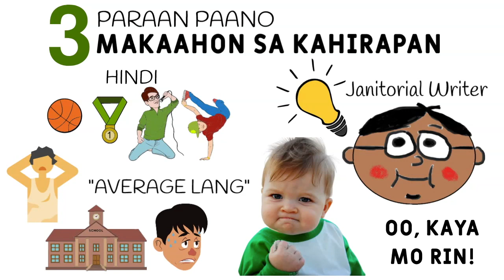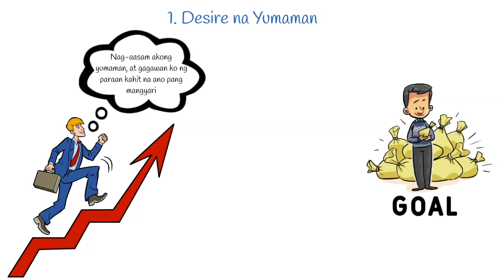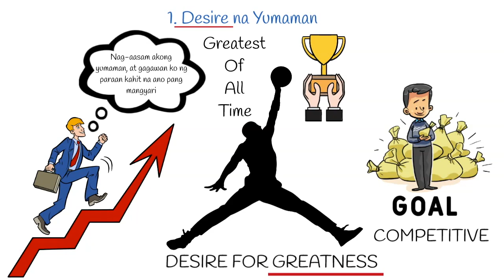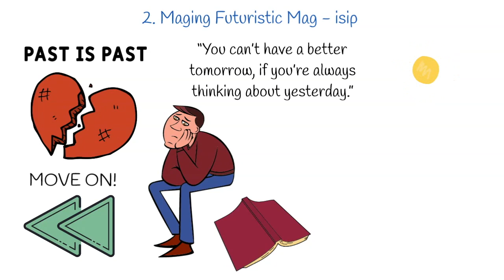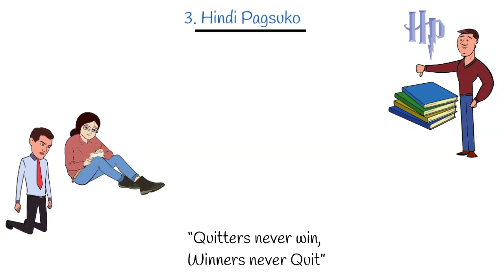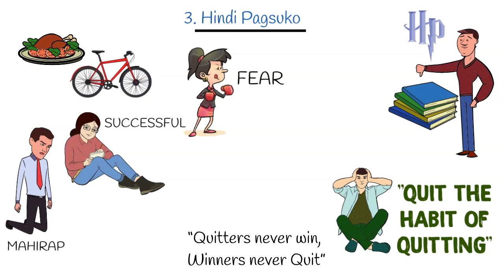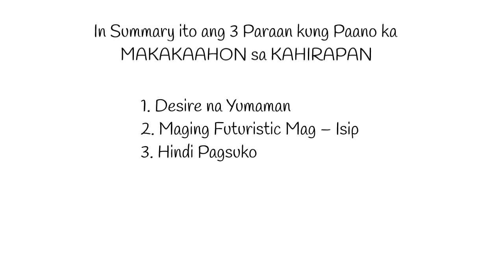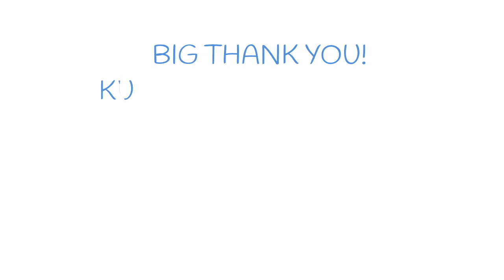3 Paraan para MAKAAHON sa KAHIRAPAN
Nag-iisip ka ba ng Paraan kung Paano Makaahon sa Kahirapan (Escape Poverty)? Sawa ka na bang maging Mahirap at gusto mo na bang maging Succesful sa buhay?
Sa video na ito malalaman mo kung ano ang dapat mong Gawin upang Makaahon Sa Kahirapan.
Alam kong Kaya mo!